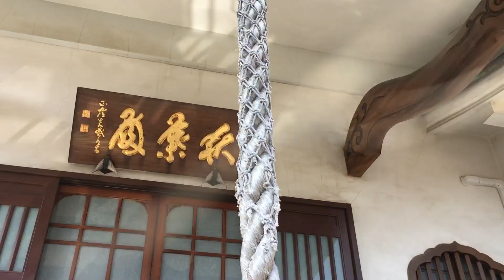2021年3月18日 町田宗保院お参り